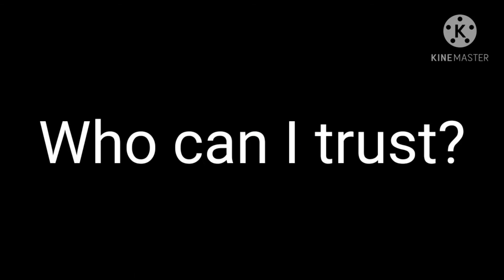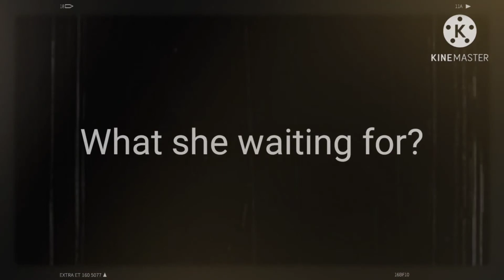Memory - Fnaf GCMV (Joy of creation)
Hai, hai! welcome back to another video!!
Hoped you enjoy ^^

Song: Memory by Rockit Gaming